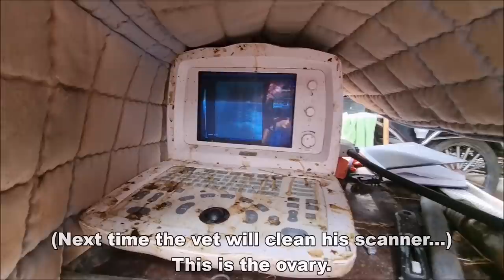An ultrasound of Queen👑Uniek! Horses escaped again...😡 And more | Friesian Horses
Escaped again! I see it while riding. The vet comes to do an ultrasound at Queen👑Uniek. Can we inseminate her again??? And we do a lot more in this video.

Uniek fan Goëngamieden Kroon Sport (Ulbert 390 x Brandus 345, Dam: Thekla van de Zonschate Ster Sport) (May 9, 2006) And Colt Rising Star JK (Sire: Cachet L (Jazz x Ferro) Dam: Ziffora Elite sport (Polansky x elite pref prest sport V. Nocturn x Pion) KWPN dressage horse. (Uniek's own foal was stillborn, we miss you Star⭐) Both born: May 25, 2021
Reintje fan 'e Goëngamieden Ster AA (Tjalbert 460 x Sibald 380, Dam: Freke M. Ster Sport Pref) (March 15, 2013) and filly Reina fan 'e Goëngamieden (Nane 492 x Tjalbert 460) (April 23, 2021)
Gea fan 'e Goëngamieden Ster (Eise 489 x Tsjalke 397, Dam: Syrra fan 'e Goëngamieden Ster) (April 28, 2018)
Jildou fan 'e Goëngamieden (Nane 492 x Bikkel 470, Dam: Sjirkje fan 'e Reuzepôle Ster) (February 27, 2019)
Lianne fan 'e Goëngamieden (Menne 496 x Tsjalle 454, Dam: Saly fan 'e Goëngamieden Kroon AA) (March 16, 2019)
Jacobien fan 'e Goëngamieden (Jurre 495 x Tsjalke 397, Dam: Elsje K. Ster) (May 2, 2019)
Myrthe MD fan 'e Goëngamieden R.I.P. (Omer 493 x Beart 411, Dam: Richtsje fan Oostenburg Ster) (March 14, 2020) R.I.P.
Sjors (KWPN) (May 5, 2000) (Official name: Upsilon) Sire: Democraat (Pion x Silvano) Dam: Paviola (Gribaldi x Wellington)

Made this video: June 2021